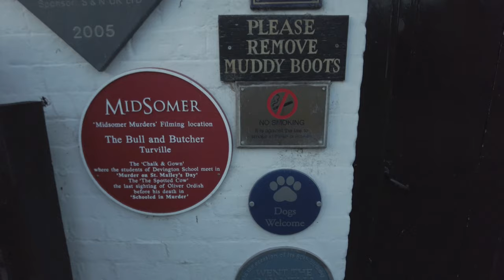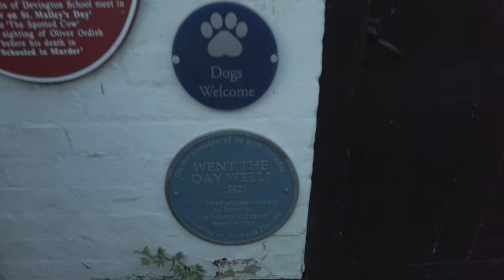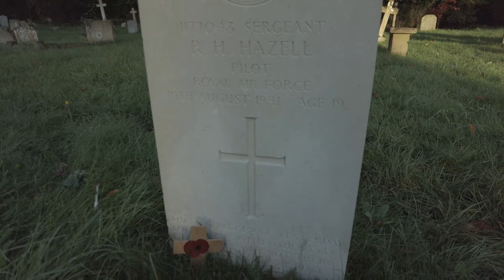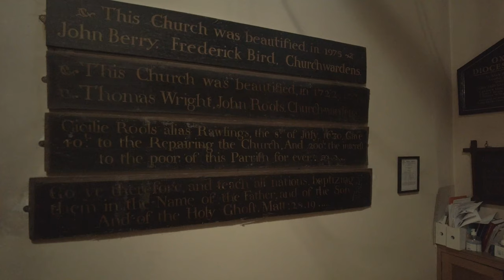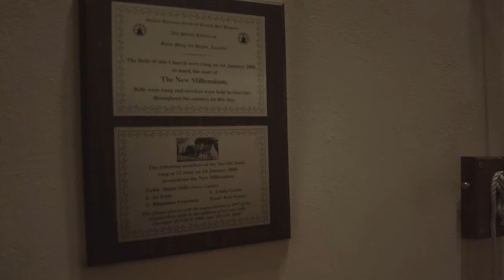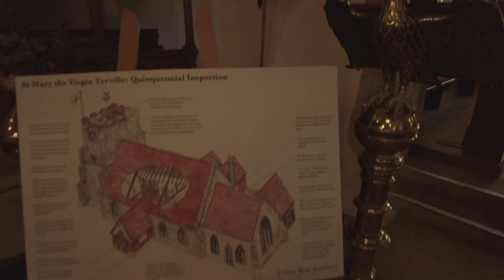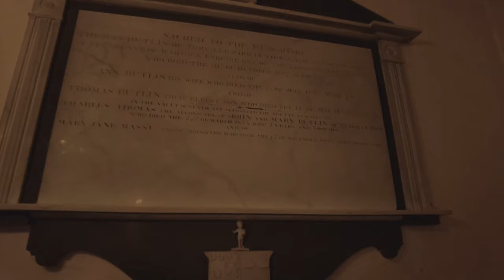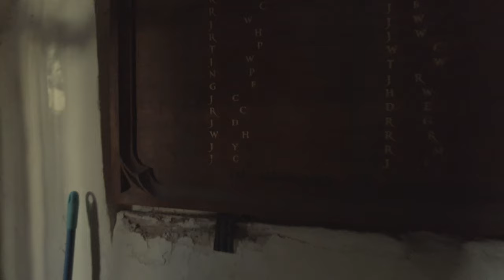Turville, A Picture Perfect Sunrise English Village Walk, English Countryside Ambience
Welcome to this Anglo Saxon English village walking tour in 4K. Today I'm taking you on a walking tour of Turville in Buckinghamshire. The village is set in a beautiful part of the English countryside. Follow Matty as I take you on virtual walking tours around the UK. Virtual walking videos are released every week. English Village Walks, town walks, City walking tours, and English countryside nature walks.

Turville is a village and civil parish in Buckinghamshire, England. It is in the Chiltern Hills, 5 miles (8.0 km) west of High Wycombe, 6 miles (9.7 km) east-southeast of Watlington, 7 miles (11 km) north of Henley-on-Thames and 2 miles (3 km) from the Oxfordshire border. The name is Anglo-Saxon in origin and means 'dry field'. It was recorded in the Anglo-Saxon Chronicle in 796 as Thyrefeld.

⬇️Skip to your favourite part⬇️
00:00 Start Windmill Close-up 🥖🌬️
04:30 Windmill side view 🥖🌬️
06:00 Sunrise 🌄
07:00 Valley panoramic 🎥
10:28 Walk down the hill with views🚶🏻‍♂️
12:10 Valley view to the South East📷
12:49 Valley view to the South West📷
16:17 Halfway down Windmill view 🥖🌬️
18:53 Start of village tour 🏡
20:50 Bull And the Butcher pub 🍺
22:19 Holloway Lane North Walk 🏘️
26:29 Holloway Lane South Walk 🏘️
29:12 Vicar Of Dibley House 🏠
30:20 St Mary the Virgin Church grounds 🪦⛪
31:14 Sgt Hazell pilot RAF dIed Aug 1942 🪦🫡
31:48 Inside St Mary the Virgin Church ⛪
42:13 Exit the Church 🪦⛪
44:00 School Lane 🏘️🚸
45:41 School 🏫

Hi, I'm Matty and I love making videos while walking. My channel explores small villages, towns, countryside walks, coastal walks, and the occasional city. I hope to help people relax and experience the world's beauty through my videos, especially those who can't get out due to illness or failing health. It's important to me that my viewers feel like they're right there with me and can enjoy being immersed in each environment.